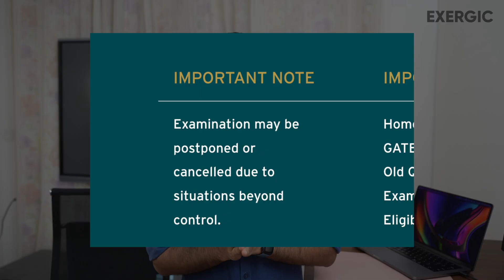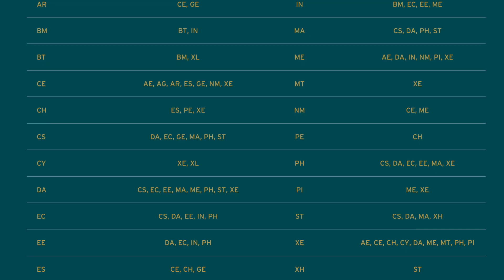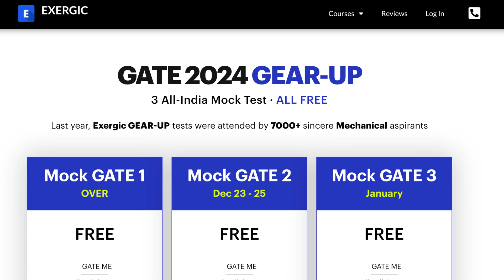New Schedule.. but Old Mistake ?